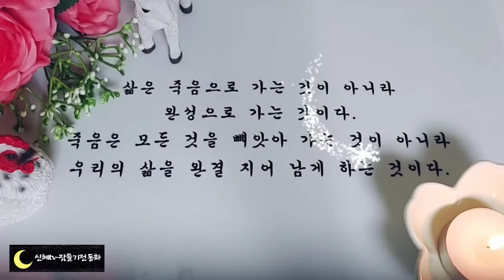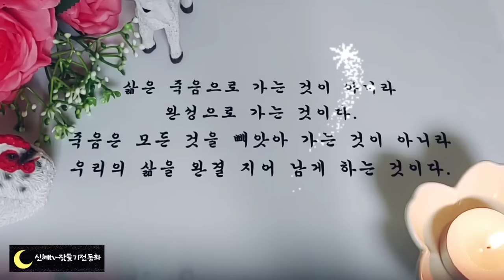🌜어른들을 위한 옛날이야기🌛/저승까지 함께 갈 사람/전래동화/오디오북/수면동화/옛날이야기/동화/잠자리동화/설화/야담/중간광고없음/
저승까지 함께 갈 사랑(0:00)
대성한 관찰사의 집안(12:56)
며느리의 효심(19:23)
영감에게 속은 도깨비들(26:06)
기분 좋은 날(34:16)
소똥을 밟은 호랑이(39:00)
아버지 팝니다(45:14)
며느리의 불씨(51:38)
이야기정리,의견(59:31)

예나 지금이나 재미있는 이야기 하면 우리는 사랑 이야기를 빼놓지 않습니다.
앞에서 들려드린 저승까지 함께 갈 사랑해서는 그 시대의 법도를 이기고 끝내 사랑을 이룬 두 남녀가 나옵니다.
처음에는 너무나 쉽게 떠나갔던 남자 주인공이 헤어진 뒤에야 뒤늦게 자신의 사랑을 확신하고 지옥도 간다는 마음으로 신분을 초월한 사랑을 하였지요.
예나 지금이나 사랑은 모든 것을 이겨내게 하는 것 같습니다.